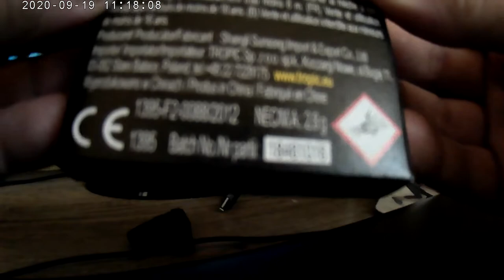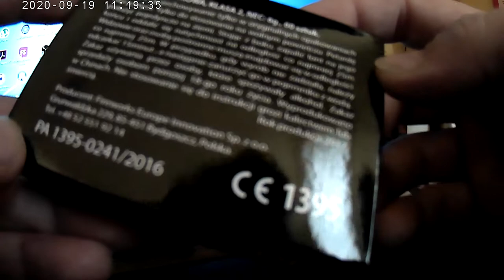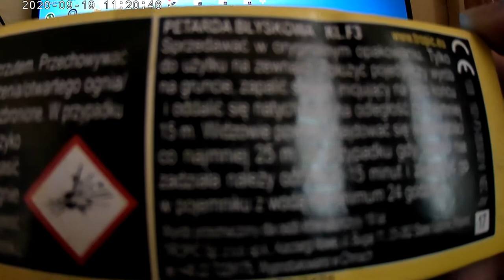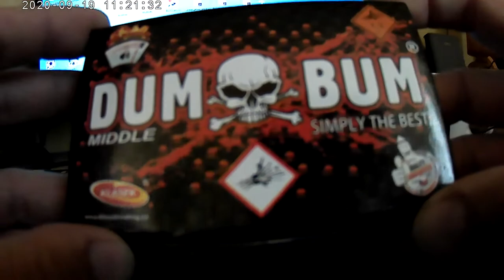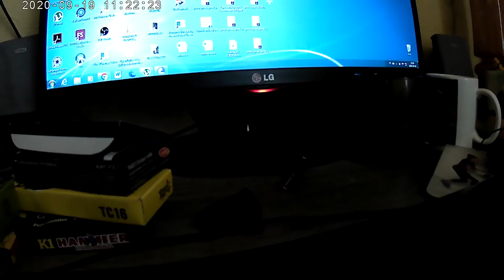CORSAIR MINI, BIG PIRATKA, KUGELBLITZ A SILBER, DUM BUM MIDLE, HAMMER K1